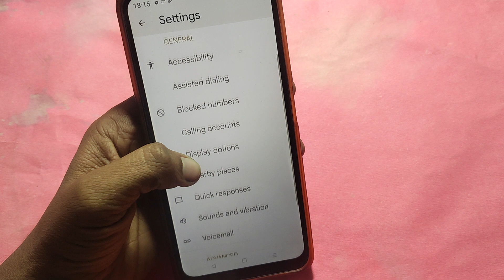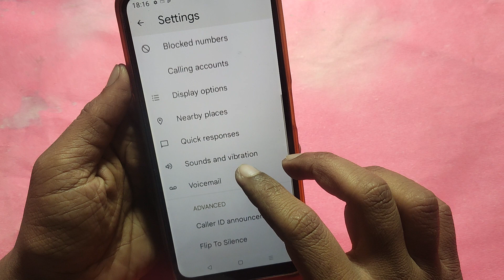How to enable caller ID spam protection, Oppo F23 5G me spam call se Kaise band kare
Best powerful CPU under 10k

60-Inch Tripod with Bag

7 Socket 6A Extension Board

multiplug Extension